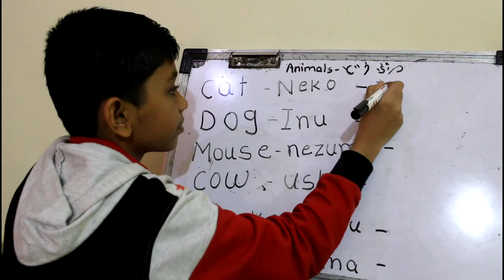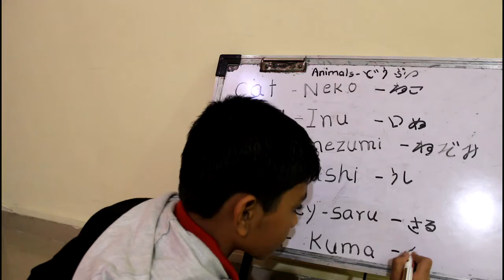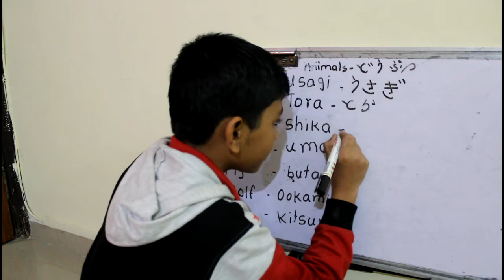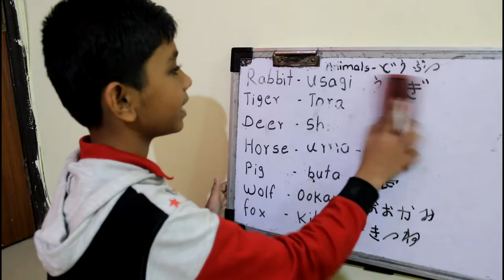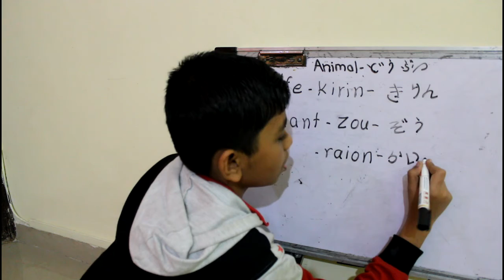animal name in japanese,Japanese Vocabulary